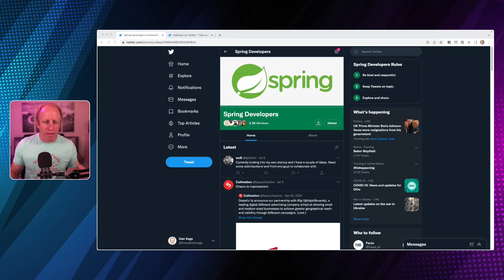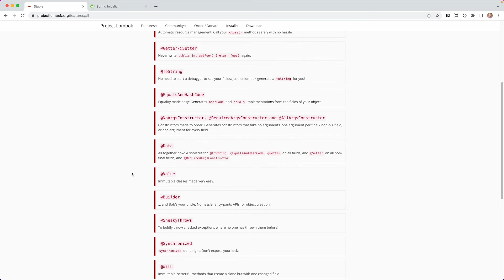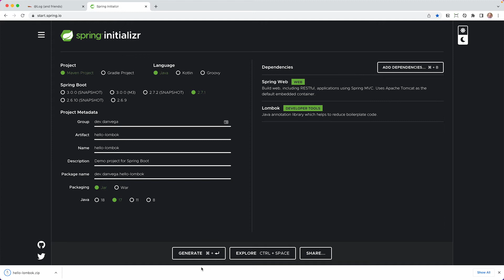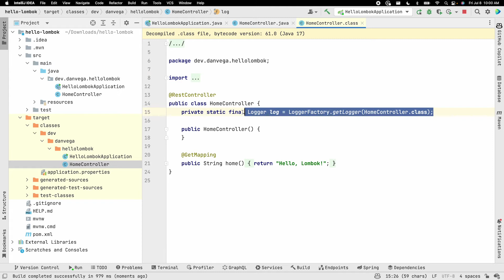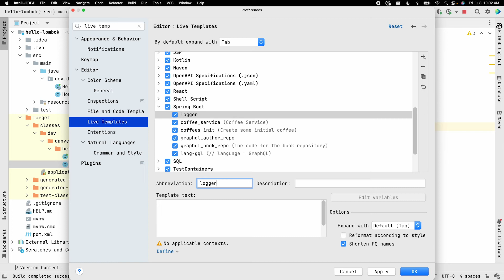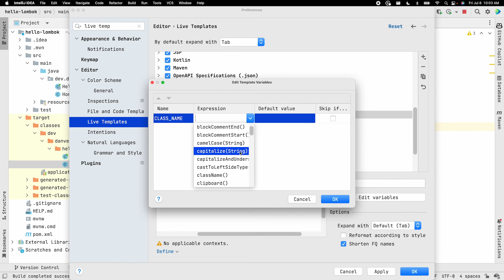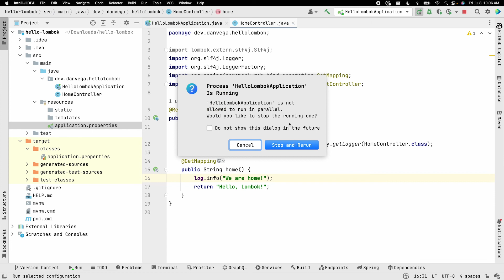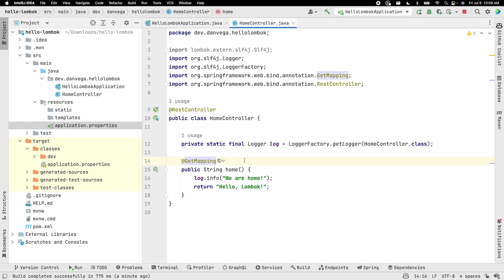IntelliJ Live Templates Shortcuts in your Spring Boot Applications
In this video, you will learn how to use IntelliJ's Live Templates to create code snippets in your Spring Boot applications.